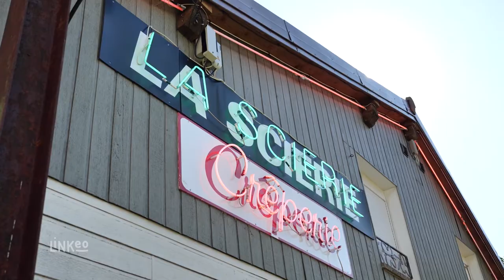LA SCIERIE : Restaurant à LA BRESSE 88